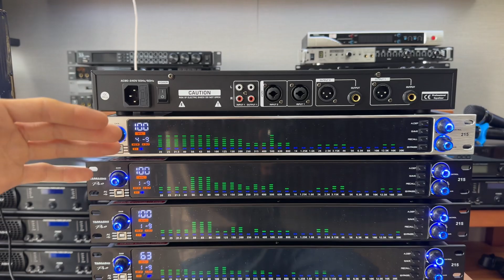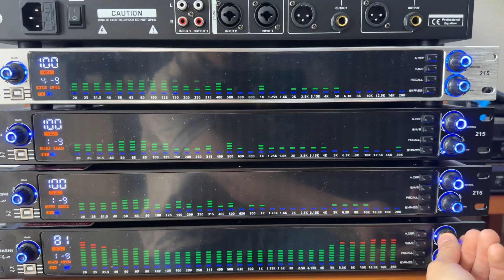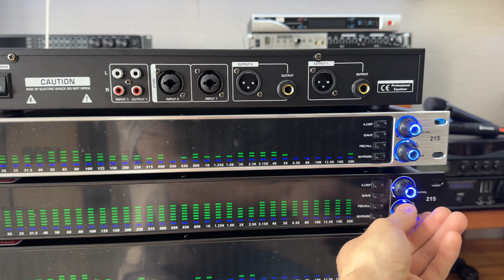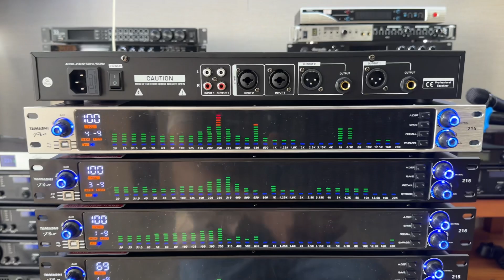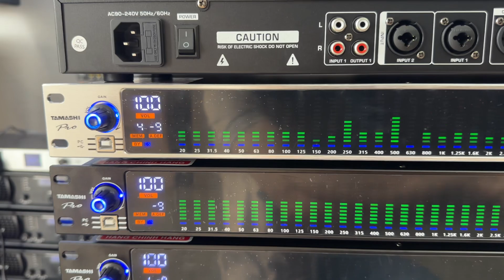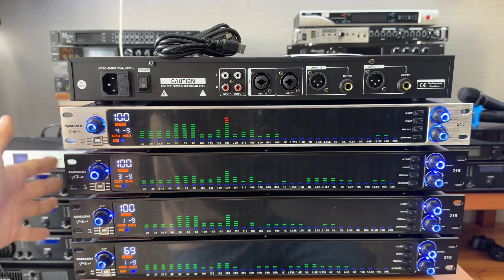[HÀNG HOT] Lọc xì số TAMASHI 215 CHÍNH HÃNG | 10 mode tiện lợi - Phần mềm riêng biệt | 0981058656